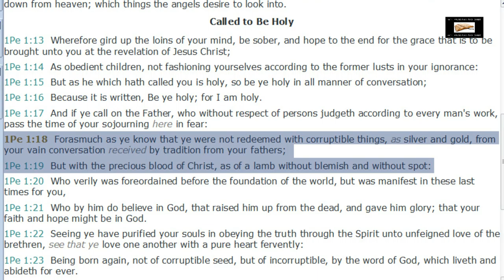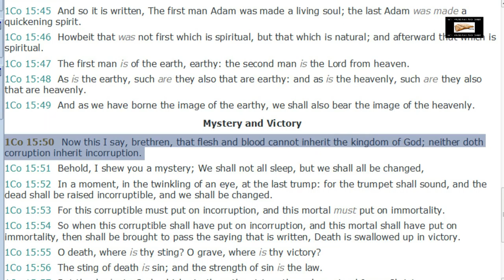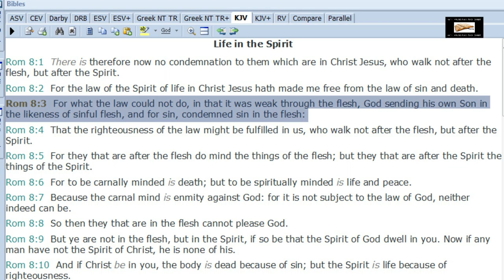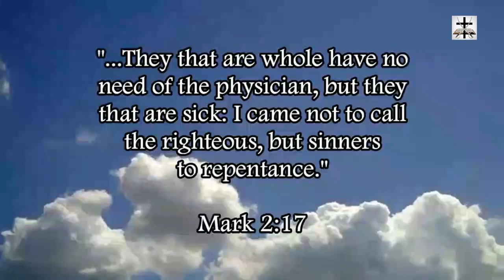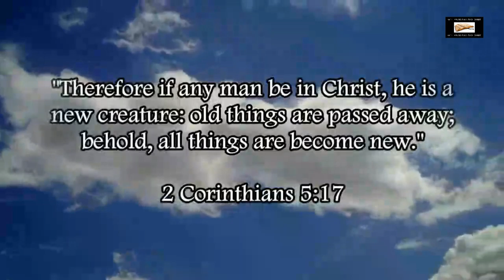Refuting Accountable KJV's Blasphemous Heresy Of Christ Having A Sinful Flesh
Refuting Accountable KJV (Brad the Blasphemer) and his blasphemous heresy that the Lord Jesus Christ had sinful flesh.

Aaron Deerin describes the abuse and manipulation Accountable KJV inflicted on him